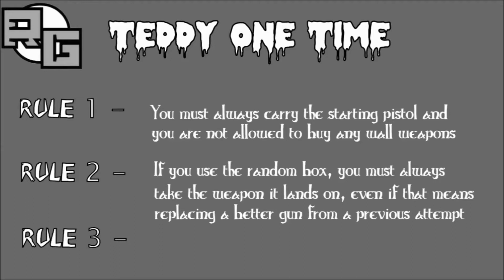BLACK OPS 3 ZOMBIES - WELCOME TO TEDDY ONE TIME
The Rax Gamers start their brand new mini series 'Teddy One Time'. Will they be able to get a good weapon before the teddy appears in the random box. or will it be too late?

This is a new type of game mode which we thought of, while playing Call Of Duty: Black Ops 3 Zombies. The idea came to us due to the fact that the mystery box is so easy to use. This is why, in this game type we are only allowed to use the box until it disappears. This adds a whole new experience to the Zombie Mode. you should all try this if you get the chance!
With that said, we hope you enjoy this video and we'll talk with you all later.

(All content used in this video is for comedic purposes only)